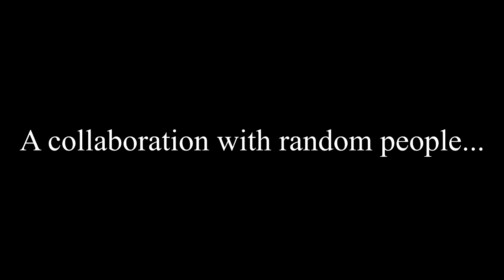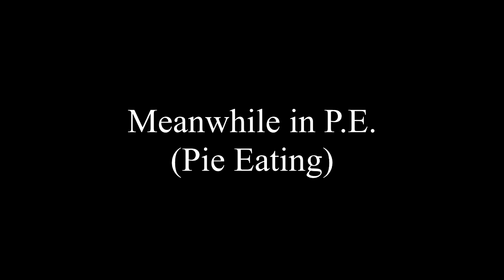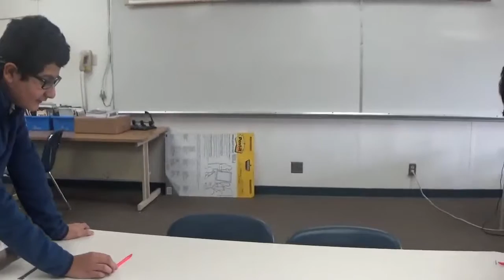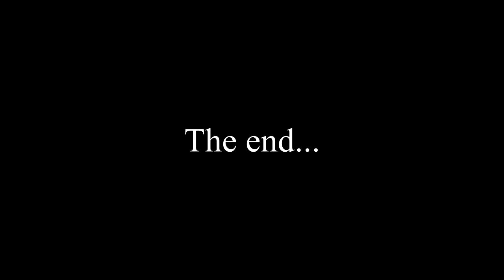VLOG? YEAH RIGHT. Episode 0: Fresh_Rain